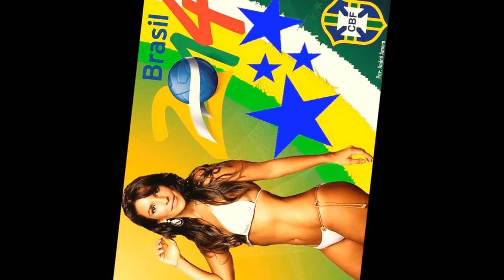Sitio do Blues @ Um Dia em Barra de Guaratiba 2014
Sitio do Blues - Barra de Guaratiba - Rio de Janeiro - Brasil: Filme e Fotos de varias datas tirado no paraiso Barra de Guaratiba que faz parte da grande cidade do Rio de Janeiro.